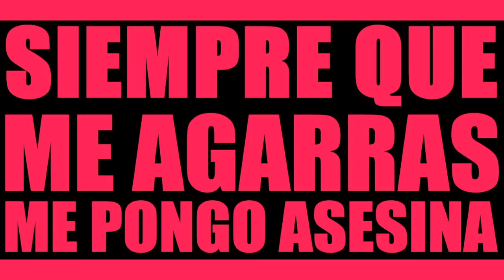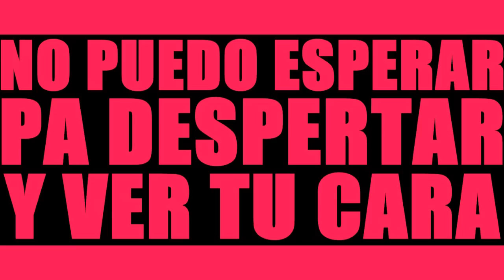Mala Rodríguez - Cuando tú me Apagas ● Lyric Video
[Official] [International version] [HD]
Mala Rodríguez ● Worldwide
Official Fan Club.